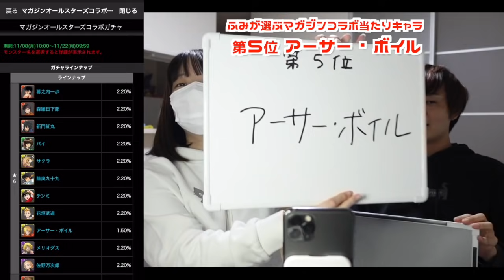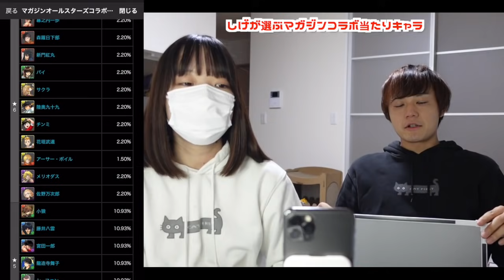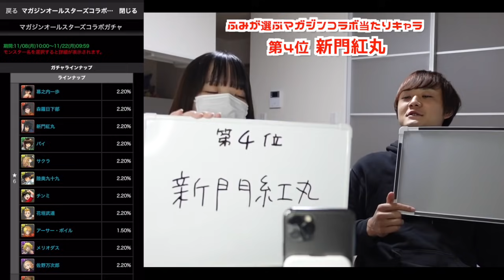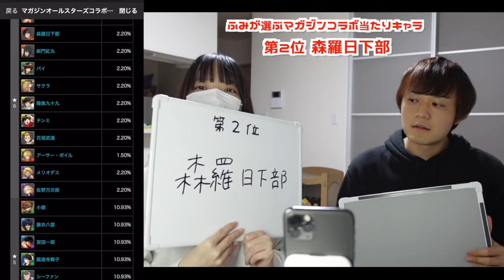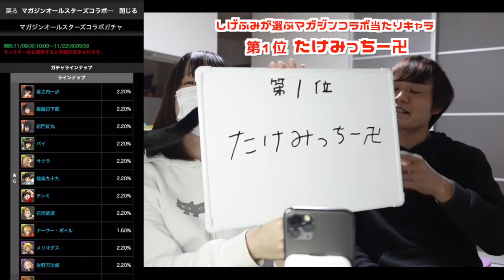マガジンコラボガチャの大当たりキャラBEST5を発表&解説！！！【パズドラ】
-出演/編集-
『しげしげ』

-音楽/効果音-
『魔王魂』さん